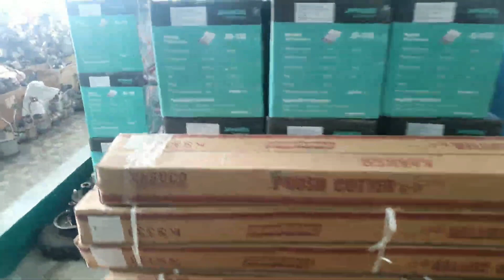Giao hàng tận nhà cho Bà Con trên toàn quốc 0886356707